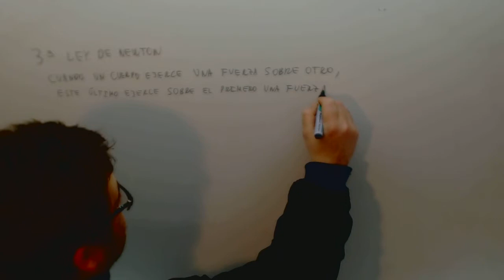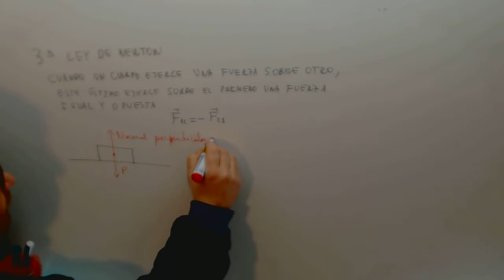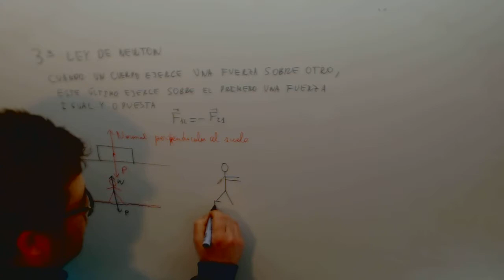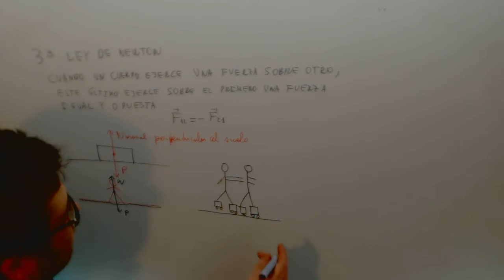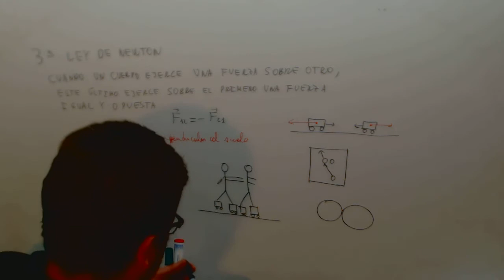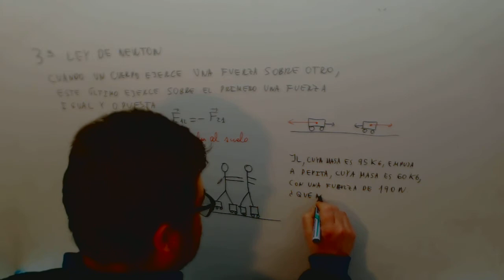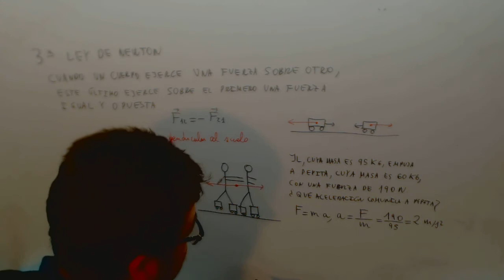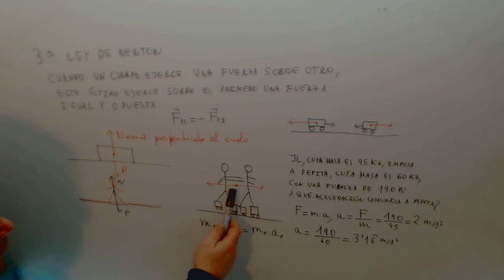Tercera Ley de Newton Fisica Acceso CFGS Academia Usero Estepona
Tercera Ley de Newton Fisica Acceso CFGS Suscríbete a nuestro canal en Youtube para ayudarnos a seguir creciendo Academia Usero en Estepona, el centro de formación con más vídeos en Internet del Mundo presenta